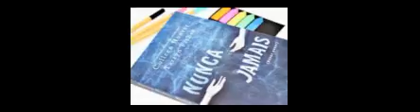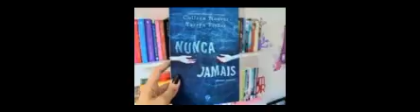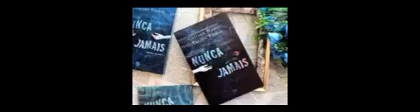Audiobook: Nunca Jamais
Livro: Nunca Jamais
Autores: Colleen Hoover e Tarryn Fisher

Nunca Jamais é um livro envolto a um mistério que começa logo em seu título, que se revelará como mais uma coisa para ser desvendado. A história inicia quando Charlie e Silas acordam na troca de período de sua “suposta” escola. Eles não lembram de nada, não lembram do seu nome, quem são seus amigos, onde ficam suas casas, absolutamente nada. Nada é reconhecível. Sem quererem demonstrar qualquer confusão e por medo de que seus colegas os achem malucos, eles tentam agir normalmente, até a hora do intervalo, onde os dois se encontram e através dos comentários dos amigos, percebem que, ou são muito íntimos, ou namorados.

Ambos percebem que o mesmo acontece com o outro. Completamente estranhos um para o outro, juntos começam a buscar informações do que pode estar acontecendo com eles. Sem que seus familiares e amigos percebam, eles começam a refazer seus passos, ir em busca de pistas e informações, tudo que possa ajuda-los a retomar a memória e entender por que estarem em tal situação, como, ou quem os meteu nessa.
Nunca pare. Nunca Esqueça

Aos poucos vamos descobrindo, parte da “antiga” essência de Charlie e Silas, as intrigas familiares e as traições. Aos poucos, peça a peça vamos reconstruindo o carácter de cada personagem. É bastante conflitante para o leitor esta parte, confesso. Pois assim como os personagens, quando vamos descobrindo mais de cada um, vamos também se apegando e desapegando rapidamente. Ao mesmo tempo em que vamos desvendando-os, também ficamos receosos em descobrir mais. Começamos a questionar do porquê Silas e Charlie serem realmente um casal. Além do casal descobrir possíveis pistas do que está acontecendo também vão descobrindo segredos que talvez não deveriam ser revelados um ao outro, o que é totalmente revelador.

O mais interessante de tudo é as milhões de teorias e conspirações que vamos criando devido a amnésia do casal. As teorias vão desde algo sobrenatural à drogas e até lesões. Vou evitar deixar as minhas teorias aqui para não tirar a experiência de leitura de ninguém, mas sem dúvidas, posso garantir aos leitores que é uma ótima, rápida e envolvente leitura. Outro conflito interessante é a relação que o leitor tem com os personagens, eu basicamente senti amor e ódio a cada página, por não concordar com algumas atitudes e nem por compactuar com as ideias deles.

O livro, por se tratar de uma parceria, é narrado pelos dois personagens separadamente em capítulos próprios e apesar de eu ter a informação, é imperceptível a narrativa de ambas as autoras. A não ser que você saiba, não tem como saber quem narra Charlie e quem narra Silas. As autoras têm uma sincronia incrível.

Lá fora o livro foi lançado em três partes e a Editora Record vai seguir este padrão, então, teremos mais dois livros com a continuação de Nunca Jamais. Sendo este o primeiro, o final tem um cliffhanger incrível que só deixa o leitor louco para a continuação. Então vai uma dica, se você é daqueles que não se aguenta, esperem um pouco! Assim como a obra toda, o final é misterioso e cai como uma bomba em nosso colo, o que só consolida o sucesso que é a introdução desta história

Ler o livro em parceria com outra pessoa, também me proporcionou uma ótima experiência, pois juntas, eu e a Tamirez, conseguimos desvendar (ou pelo menos achamos que tentamos) algumas teorias, descartar outras, para no fim criar outras várias. Mesmo com medo do que pode estar por vir, foi uma leitura muito divertida e cheia de expectativas.

Por fim, desde o início temos uma história instigante, que te fisga já nos primeiros parágrafos. As autoras conseguem manter um ritmo na narrativa sem perder a atenção do leitor. Eu recomendo a leitura para quem busca um bom thriller romântico, que meche com cada fibra do leitor.

Nunca Jamais é o livro indicado para te tirar da velha e chata ressaca literária. É o livro que mesmo que você não goste de romances, vai te interessar. É o livro que não precisa ter mais de 200 páginas para te consumir por completo. O livro não é só uma montanha russa de acontecimentos, mas também de emoções. Se você procura tudo isso, se procura ser surpreendida do início ao fim, Nunca Jamais é a fórmula completa para você.

OBS: (*) Favor deixar os seus comentários, como, por exemplo, nome de livros que gostariam que fossem postado neste canal, sugestão de melhorias, etc..